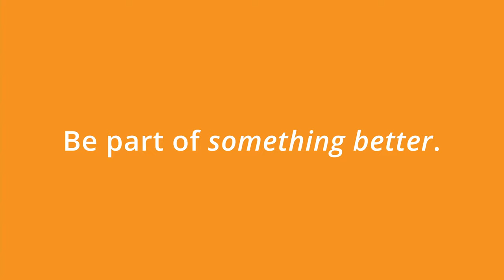10 paid sick days for all employees in Nova Scotia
An NDP government will add 10 paid sick days to the Labour Standards Code.

Gary and Joanne Hussey for Fairview-Clayton Park spoke with Leanne Partridge about the concerns she has about having to work without any paid sick days.